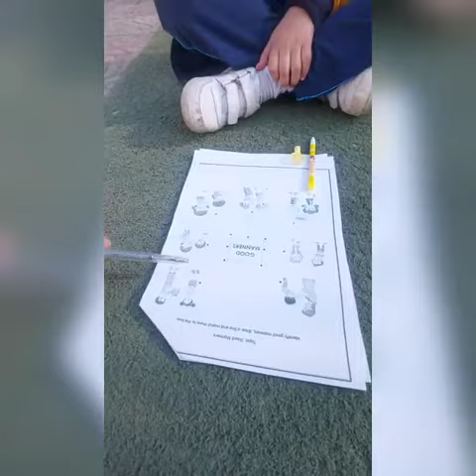Learner's Name: Aleeza 🤩🤩 | Class: Early Year 3A | Paper: GK. 🌟